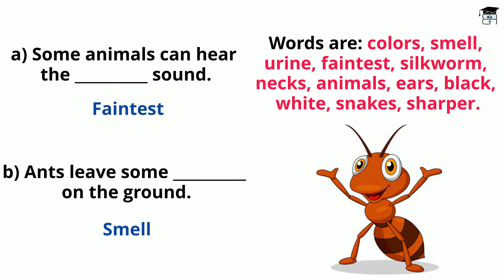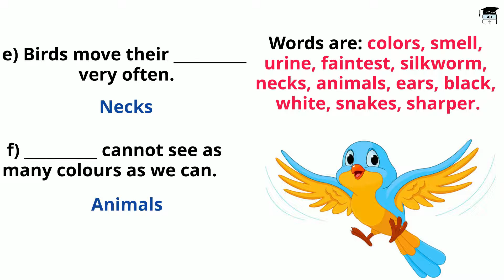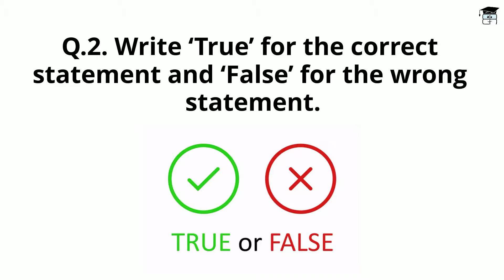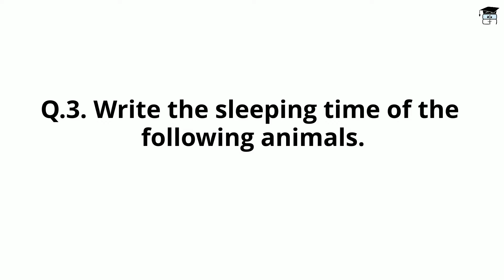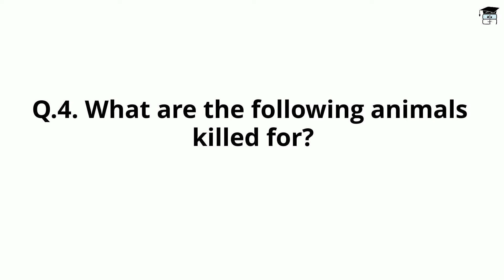Solved Worksheets: Super Senses, Class 5 EVS Chapter 1 Super Senses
Welcome to our Class 5 EVS video on "Super Sense"! 🌟 In this video, you’ll learn the solutions as well as explore how animals and humans have unique senses that help them understand and interact with the world. This chapter helps us understand the importance of senses and how animals have developed super senses to survive in their environment.

🧮 What You'll Learn: ✅ How different animals use their senses in unique ways 🔍
✅ The super senses of animals and how they help them with hunting, communication, and survival 🐅
✅ How human senses are different from animals 🦠
✅ Fun facts about the special abilities of animals and their amazing sense organs! 🎉
✅ How humans can use their senses to learn and grow 🧑‍🏫